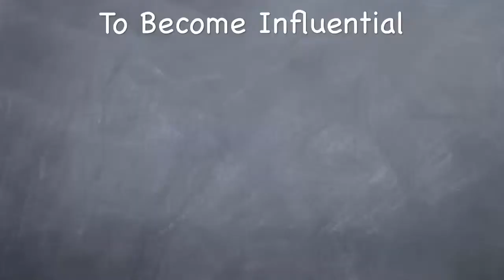25 Traits To Be Influential - Be Flexible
Do YOU want to be more influential, get more people to follow you, get people to recognize how valuable you are? Watch this short video by Charlie Seymour Jr from his Power Marketing Lessons series.

THIS video is just one of the 25 Traits you need to master. To find all of them, go to the blog post

Connect With Charlie Charlie The Marketer is the video-crazed MBA marketer, Charlie Seymour Jr who lives and works near Philadelphia PA USA. He helps you online in three ways: 1) Get Found, 2) Engage through video marketing, and 3) Build a Profitable, Automated System for your follow up. How can he help you?

Little did he know at age 6, while sitting on the stage in his first main stage production, that he'd use these skills in business to help you profit through online marketing.

Who is Charlie Seymour Jr? First, he's a husband, dad, and granddad. He's a guy who knows in his heart how powerful video is (he's often called the Video-Crazed MBA Marketer). Not long after losing his father, he started a so that his grandson would never grow up not knowing who he was. When people run from a burning apartment or flooded home, they grab their photo albums to keep their memories alive, and that's probably because their videos are now protected online.

He's also an Award-Winning Video Producer and Still Photographer; Theater Director, Producer, Actor, Coach; Award-Winning Salesman; #1 Best-Selling Author; Long-time Glazer-Kennedy Student and Marketer; Speaker, Storyteller, Featured Guest in Webinars and Meetups; and, oh yes: he has an MBA from Wharton.

But let's say he brings more than creativity and his shiny-headed good looks to the table. He generated $247,368,657.97 in personal sales and more than $1 billion through his marketing leadership skills. Be sure to ask him about this. And ask him about his #1 best-selling Amazon.com book, written with Dr. Marc Kossmann: Hey, You... Don't Stand Out - GET Out!

And even at an early age, Charlie created stories for people that others wanted to watch. He received my first camera (Brownie: remember them?) at age four and went on to become a professional photographer. He began his video career at age 11 at the side of Robert J. Kerr, the Dupont scientist (and community-theater director) who was a leading specialist in the creation of video tape at a time when a "home machine" weighed 37 pounds and you had to wind the tape from reel to reel. He started directing 3-camera video recordings at age 11 and now regularly has up to five cameras running at the same time, to get you from all angles and keep the viewer interested. Video is entertainment plus great information: THAT'S how to get people to watch!

At the heart of all of this Charlie has always known he's a marketer and storyteller: whether it was helping professionals explode their success in their businesses, getting theater productions produced at several theaters, selling major real estate along the East Coast of the United States, or running his own online businesses.

Charlie is the father of two beautiful, talented, and grown daughters (Stacie and Liz), a son-in-law (Chris), and 2 grandchildren (Beckett and Isabel) who enrich his life in everything they do. He lives outside of Philadelphia with his wife, Pam, a cat, a dog, 7 computers, and 8 cameras!

How can he help get people to watch (and buy from) YOU? How can he help YOU become more influential?

Todd Crawford is a co-founder of Impact Radius and Vice President, Strategic Initiatives. He has been instrumental in forging and managing relationships with many of the company's flagship advertisers, agencies, and media partners. His 25 Traits list was featured in Website magazine and is the basis of this video series.